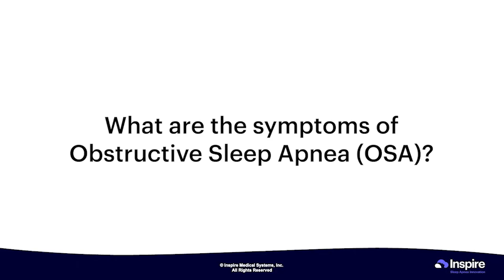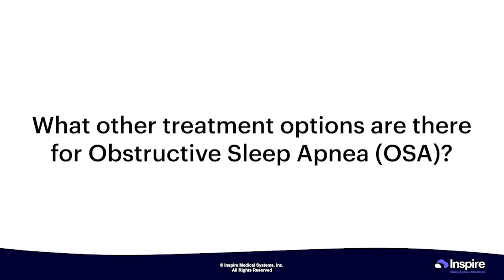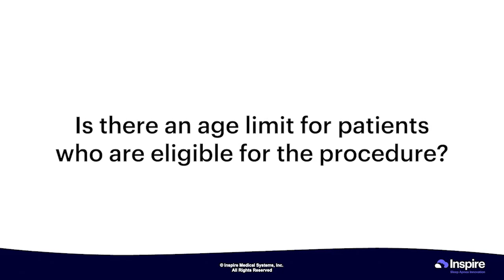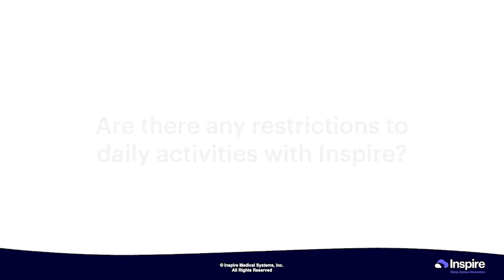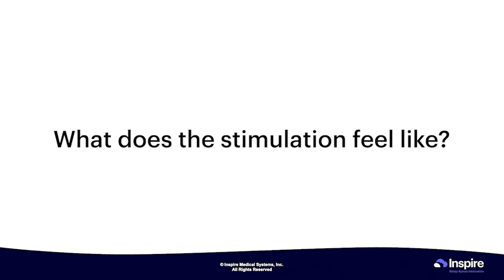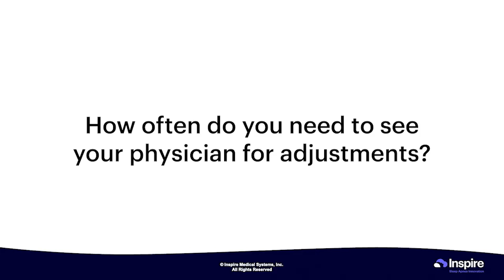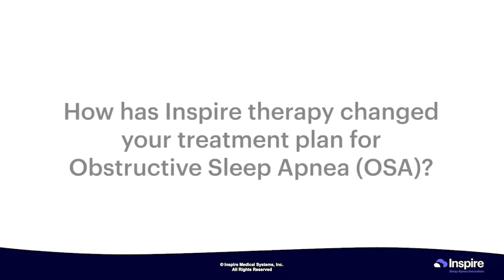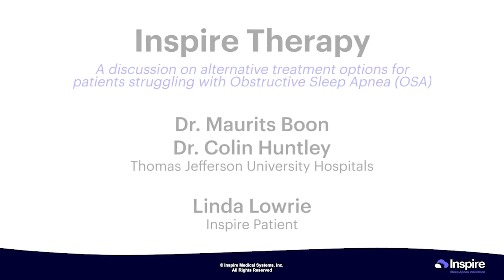Looking for a Medical Treatment for Sleep Apnea? Check Out Inspire.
Did you know Inspire is a medical treatment for sleep apnea? People who struggle with CPAP and are looking for a CPAP alternative may find Inspire works for them.

This information session with Doctors Maurits Boon and Colin Huntley addresses sleep apnea symptoms, causes, and treatments, including CPAP and Inspire. to learn more and take our four-question assessment to see if Inspire might be right for you.